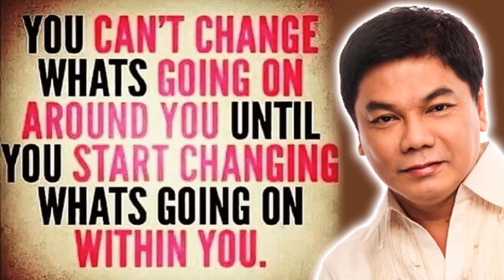Ed Lapiz Preaching 2021 ❗❗ Until You Start Changing What's Going On Within You 🆕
Ed Lapiz Preaching 2021 Tagalog ❗❗ ''Until You Start Changing What's Going On Within You'' 🆕 🆕 Sermons By Great Preachers Tagalog.

"PRIVATE AUDIENCE"
Matthew 6:6
DBD No.:
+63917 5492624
DBDJesusMinistries
SabiNiKuyaEd
PRAYER
Send your prayer request: